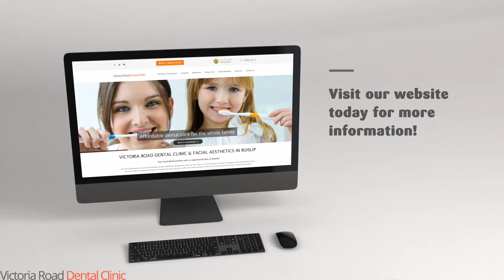The Benefits of Having Straight Teeth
Perfectly straight teeth are something that everybody would love to have. Some people are lucky enough to be born with naturally straight teeth and some people require orthodontic devices such as braces to have straight teeth. Either or, having straight teeth can be a huge boost to your self-confidence. Besides self-confidence, there are many different health benefits of having straight teeth. These include preventing abnormal tooth wear, decreasing headaches or neck pain, and more. Having straight teeth is more important than you think.

Despite the importance of having straight teeth, many people still shy away from orthodontic treatments to develop their teeth to become straight; most commonly due to the appearance and fear of the discomfort of having metal braces. That is why we at The VRDC provide Invisalign braces for our customers who wish to have straight teeth and do not want to have conventional metal braces. Invisalign braces are made from a strong, clear, and comfortable plastic that gives you confidence and the comfort to smile. They are an innovational way of straightening your teeth. Treatment time with Invisalign braces varies based on the severity of the initial problem but can run from three to four months to up to two years generally speaking. For the most effective way to achieve straight teeth, venture no further than Invisalign invisible braces. If you are still on the fence about having Invisalign braces, then check out these excellent benefits of having straight teeth to help you make your decision.